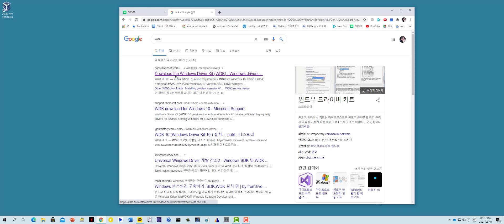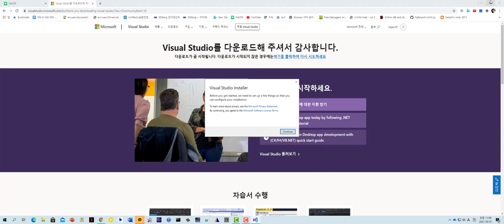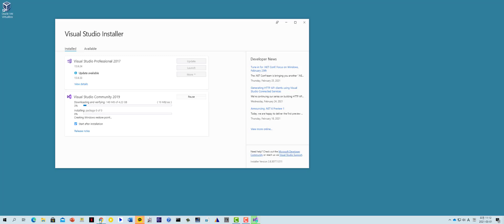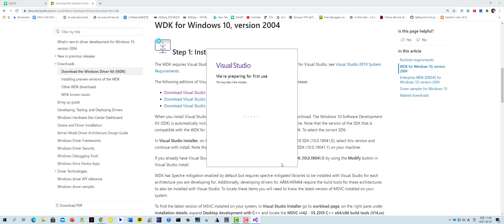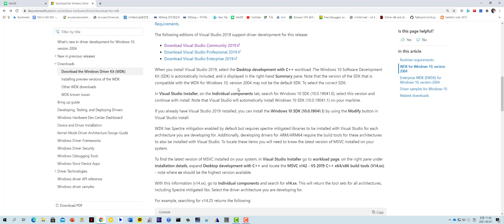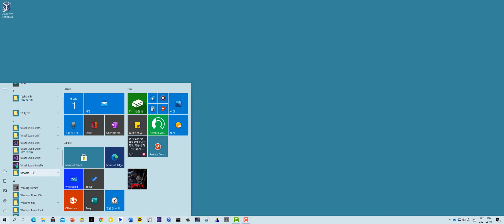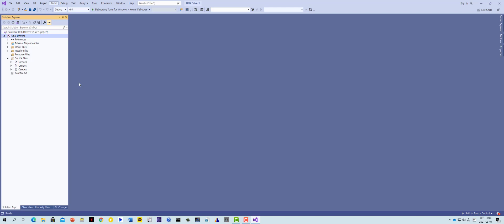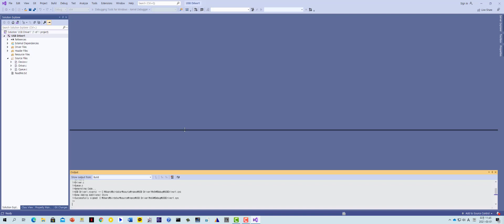1편 윈도우 드라이버 개발 환경을 준비하자(보너스영상)(Let’s prepare the Windows driver development environment(bonusvideo))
관련된 샘플소스는 다음에 있습니다.
강사와 함께 하나씩 하나씩 따라 하면서 드라이버 개발방법을 배웁니다